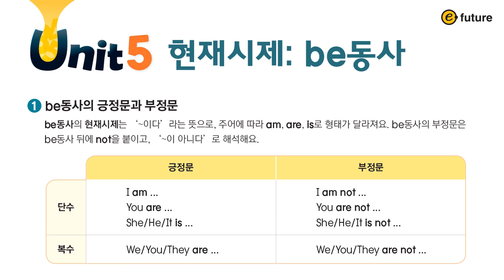하루 한 장, 초등 영문법 345 Grammar(삼사오 그래머) 2 Unit 5 현재시제: be동사